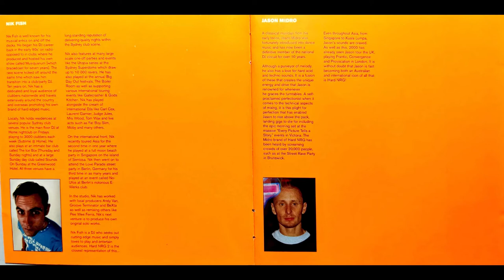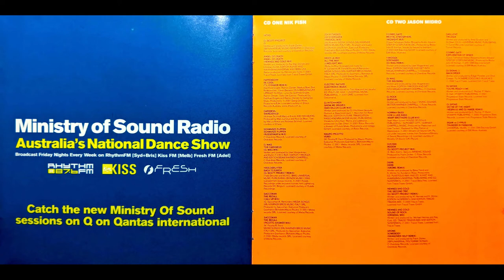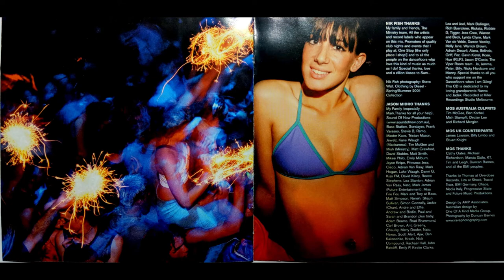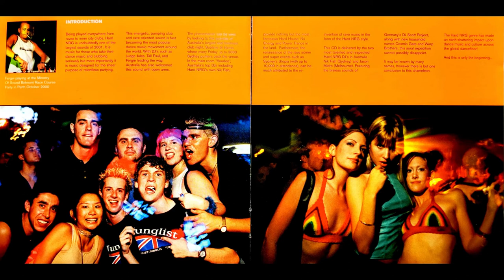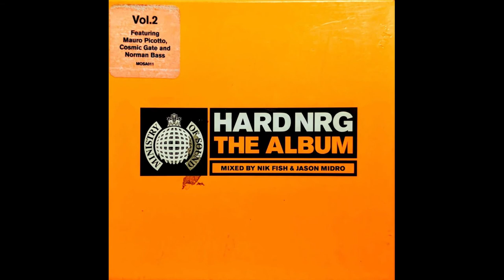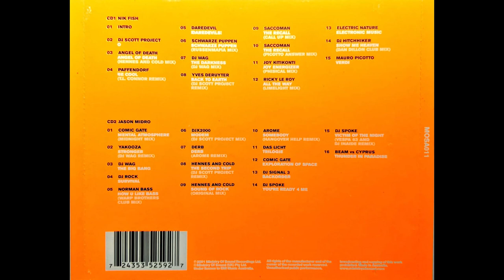Hard NRG - The Album Vol.2 - Disc 2 Mixed By Jason Midro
Disc 2 Mixed by Jason Midro

Track-list:

01. Cosmic Gate - Mental Atmosphere (Midnight Mix) (0:00:00)
02. Yakooza - Stronger (Dj Wag Remix) (0:04:26)
03. Dj Wag - The Big Bang (0:07:31)
04. Dj Rock - Survival (0:10:20)
05. Norman Bass - How U Like Bass (Warp Brothers Club Mix) (0:15:28)
06. Dj X200 - Modem (Dj Scot Project Remix) (0:18:57)
07. Derb - Derb (Arome Remix) (0:24:01)
08. Hennes & Cold - The 2nd Trip (Dj Scot Project Remix) (0:29:03)
09. Hennes & Cold - Sound Of Rock (Original Mix) (0:34:01)
10. Arome - Somebody (Hangover Help Mix) (0:39:39)
11. Das Licht - Trilogie (Club Mix) (0:44:25)
12. Cosmic Gate - Exploration Of Space (0:48:26)
13. Dj Signal 3 - Back Order (0:54:14)
14. Dj Spoke - You're Ready For Me (0:59:20)
15. Dj Spoke - Victim Of The Night (Vespa 63 & Dj Inside Mix) (1:04:56)
16. Beam Vs. Cyrus - Thunder In Paradise (Dj Scot Project Remix) (1:08:04)